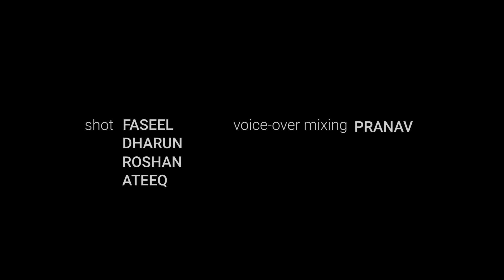a rhyme made of time.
Our precious moments are used as currency at this exotic paradise.
They form a collection of all things worth loving,
a feature on the freedom of expressing,
and a showcase on the essence of living.

This is our love letter to the festival of dreams. MTTN proudly presents to you, the aftertaste of Revels’19.